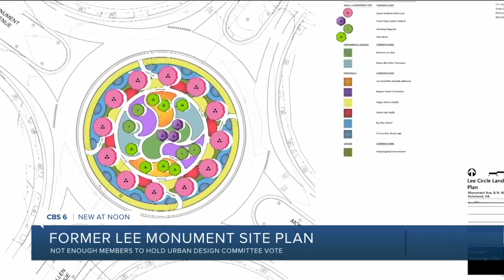Former Lee monument site plan makes no headway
There weren't enough members of the Urban Design Committee to vote on plans for Lee Circle.